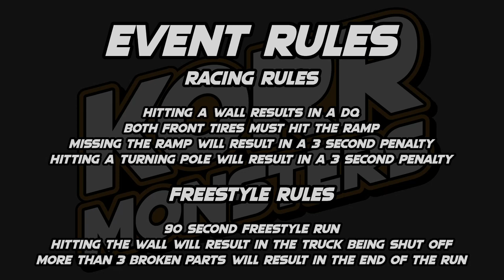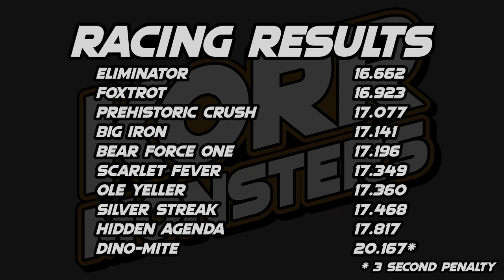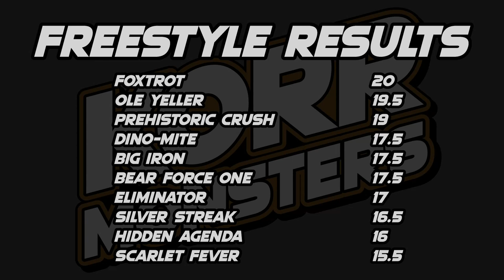KORR Monsters: Preseason Thunder 5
The final event of the the offseason going into season 6 has 10 trucks battle for the racing and freestyle wins at Preseason Thunder 5 in Salinas California!

Lineup
Dino-Mite driven by Greg Easton
Eliminator driven by Ty Sheets
Foxtrot driven by Kinsley Parks
Silver  driven by Zoey Summerfield